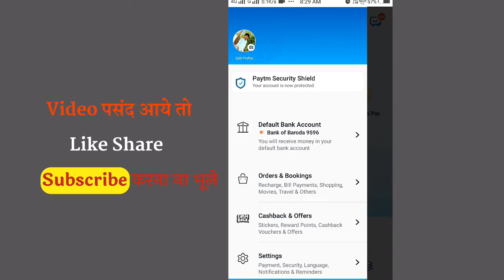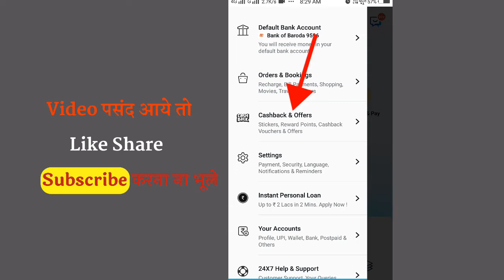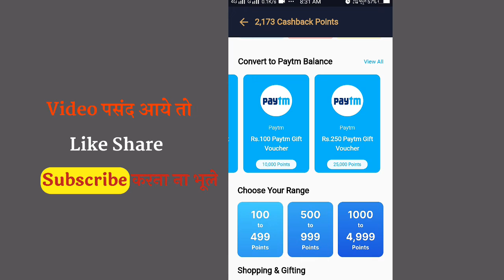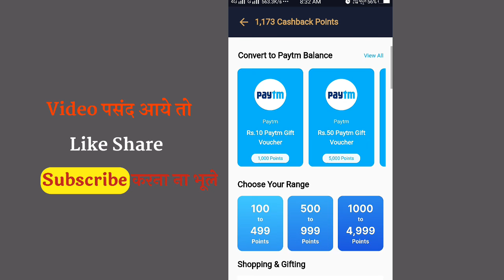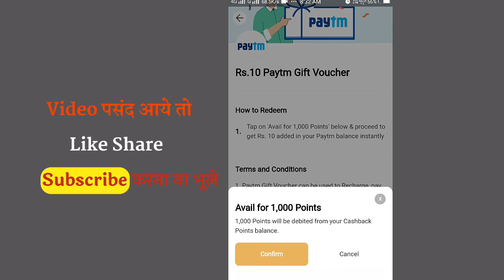paytm points kaise use kare|paytm first points redeem kaise use kare|How to Redeem Paytm First Point